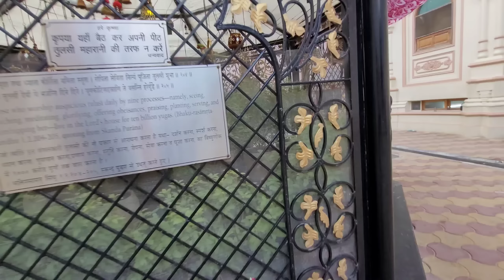বৃন্দাবনে দুই বেলা ফ্রী প্রাসাদ ! কোথায় পাবেন দেখে নিন ভিডিওটা ! বৃন্দাবন ধাম দর্শন! 🙏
are Krishna Hare Krishna Krishna Hare Hare Ram Hare Ram Ram Hare Hare

বৃন্দাবনে আরো অনেক জায়গায় ব্যবস্থা রয়েছে সেগুলো আপনাদের সঙ্গে তুলে ধরার চেষ্টা করব ধন্যবাদ ভালো থাকুন আর এভাবে  ব্লগের সঙ্গে জুড়ে থাকুন   ভালো লাগলে চ্যানেলটি সাবস্ক্রাইব করে রাখুন ধন্যবাদ হরে কৃষ্ণ রাধে রাধে